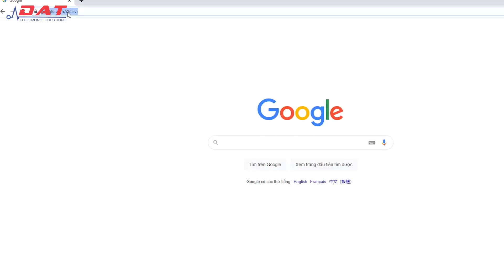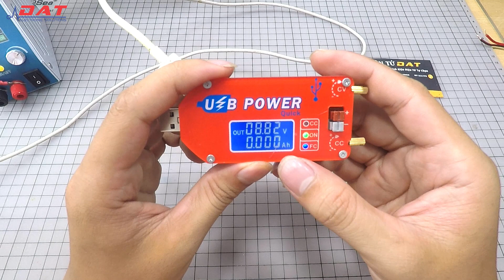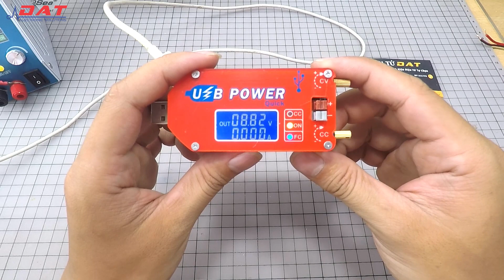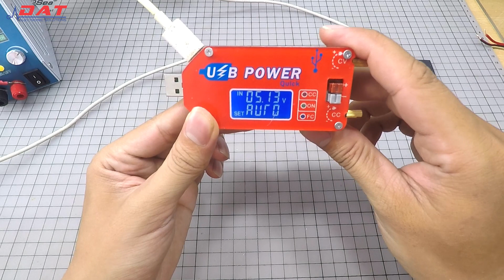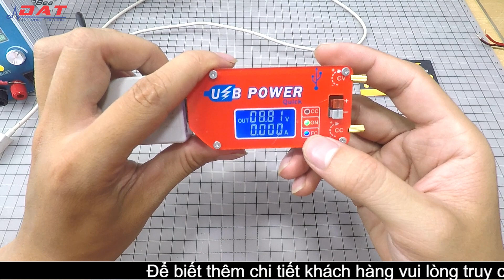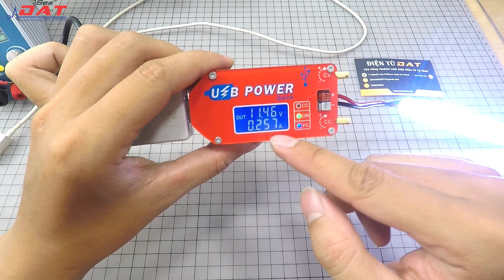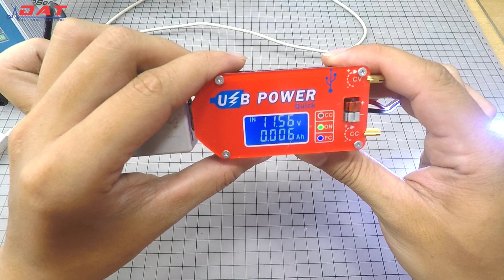Mạch USB Tăng Hạ Áp 15W DP3A | Điện tử DAT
Mạch USB Tăng Hạ Áp 15W DP2 DP3A được sử dụng để điều chỉnh tăng áp hoặc hạ áp tương thích cho các thiết bị như ác quy, LED, pin sạc dự phòng, module wifi,... Đầu vào của mạch trang bị các công kết nối nguồn USB, Type C, Micro USB rất tiện dụng và dễ dàng điều chỉnh các thông số điện áp và dòng tải bằng các chiết áp trên mạch

  Ngoài ra, Mạch USB Tăng Hạ Áp 15W DP2 DP3A còn có thể bảo vệ quá dòng, quá tải, chống đoản mạch rất an toàn khi sử dụng. Công suất hoạt động lên đến 15W, phù hợp với các thiết bị nhỏ phổ biến hiện nay.
    Đường dẫn chi tiết và đặt hàng sản phẩm :
Địa chỉ: 71 Nguyễn Lâm, Phường 6, Quận 10, TPHCM
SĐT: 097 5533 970